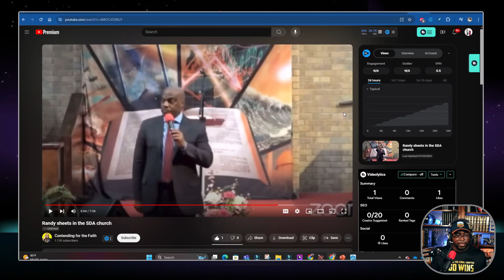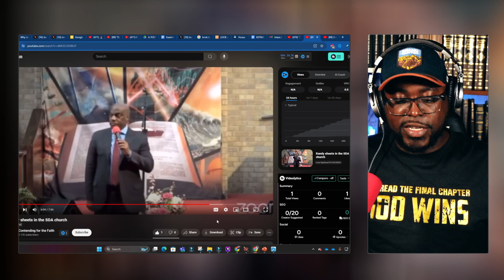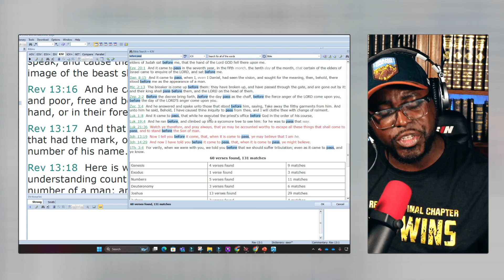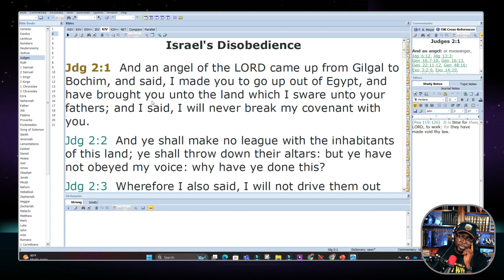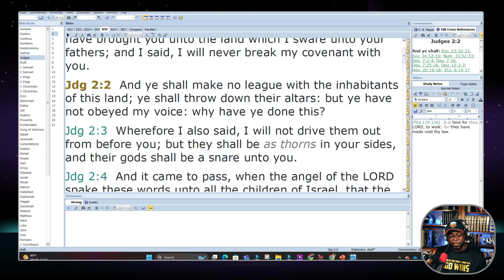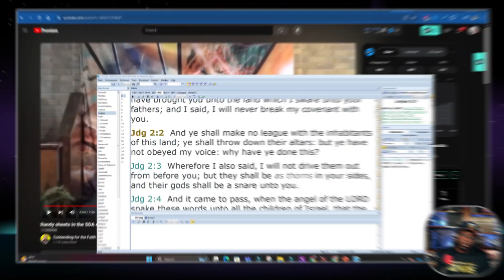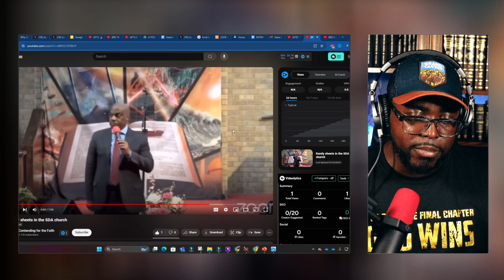Randy Skeete Called Out the SDA Church on their Apostasy.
☑️ Fan Group